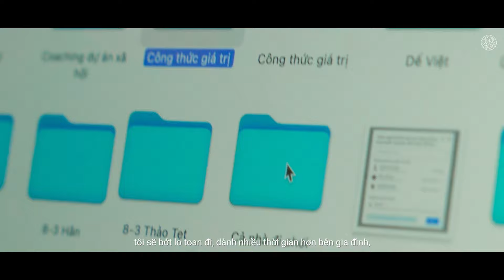"Bar ơi, mình đi đâu thế?" - Tập 1: Về Quê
Khi khởi nghiệp lại công ty tư vấn trong giai đoạn khó khăn, mình thường xuyên ở văn phòng đến 1-2 giờ sáng... đến mức vợ bảo :"Anh coi nhà như cái khách sạn" chỉ về để ngủ xong lại đi.

Nhiều lúc nhìn con chơi cùng cô trông trẻ, ảnh hưởng tính cách không tích cực, rồi cách mọi người chăm sóc con của các cô ấy mình thấy lo lắng... nhưng không biết phải làm thế nào, cả hai vợ chồng đều đi làm từ sáng tới tối, con chưa đủ tuổi để đi học...

Những lúc đó chỉ tự dặn lòng là phải cố gắng làm nhanh hơn, không thể cứ mãi như thế được...

Mình đọc được một câu nói của người Hà Lan là "Sự nghiệp có thể làm lại, nhưng tương lai của con thì mãi mãi không quay về"...

Xong ngồi nghĩ là mình thực sự muốn gì, và sau đó mình quyết định là dù gì thì gì, sẽ phải cố gắng dành thời gian dành cho con, ở bên cạnh con, vì giai đoạn đầu đời sẽ ảnh hưởng đến tính cách - điều quyết định tương lai của con sau này... nên mình gác lại thời gian làm, chiều đến nhận đi đón con.

Đến bây giờ, mình vẫn chưa dành được nhiều thời gian bên gia đình, vì vẫn bận, có những đêm ngồi tới sáng để học, để làm, để lo cho những người thân yêu trong gia đình (ngày trẻ mình mải chơi quá đó haha)

Mình làm video này để kể lại câu chuyện của mình, kể với mọi người rằng thời gian tới mình sẽ chịu khó đưa cả nhà đi chơi nhiều hơn, và nhà mình cũng rất vui khi nhận được lời mời trải nghiệm như thế này.

À! Chuyến đi này nhà mình tham gia tour "VỀ QUÊ" 2 ngày 1 đêm của team Wonderful Ninh Bình, nếu bạn cũng thích những trải nghiệm như trong video thì team Wonderful Ninh Bình có tặng cho độc giả của Trần Việt Anh một voucher giảm giá 200k khi sử dụng dịch vụ, bạn có thể tìm hiểu về tour tại đây

Và đọc mã giảm giá Trần Việt Anh Dulichbui24 khi nhắn tin sử dụng dịch vụ nhé (mã giảm giá này chỉ áp dụng cho tour 2 ngày 1 đêm thôi bạn nhé)